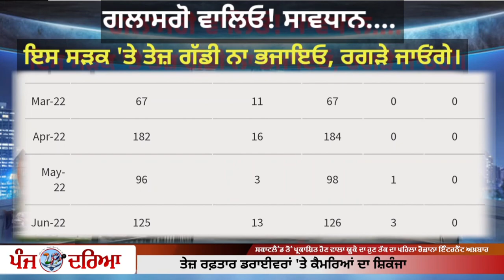ਗਲਾਸਗੋ ਦੀ ਇਹ ਰੋਡ ਪਾਉਂਦੀ ਹੈ "ਜੇਬ ਨੂੰ ਧੱਫੜ" || Punj Darya UK